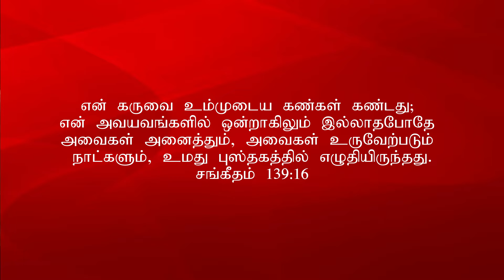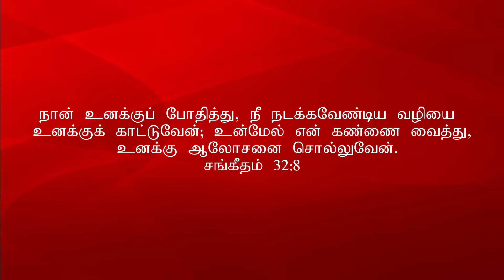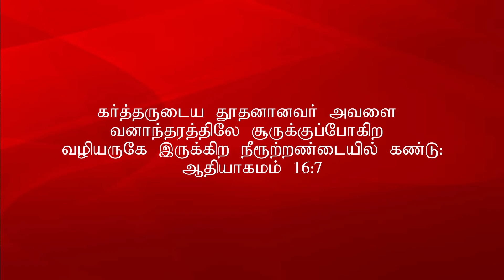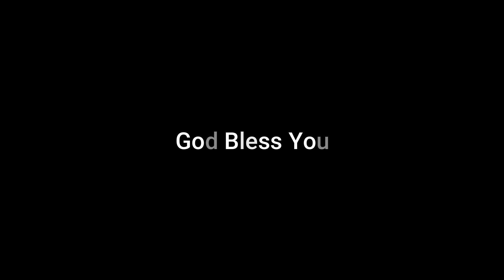El Roi | Kankira Dhevan | Tamil Bible Sermon | Rev.Paul Emmanuel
Watch the full message and be blessed.

Follow the link to watch Pastor Paul Emmanuels sermons on various topics

If you are around us do visit our church

Offerings
UPI Apps